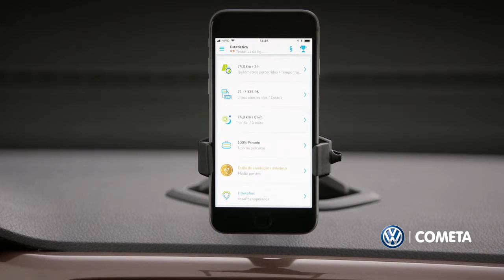Cometa Volkswagen - T-cross - Volkswagen Connect